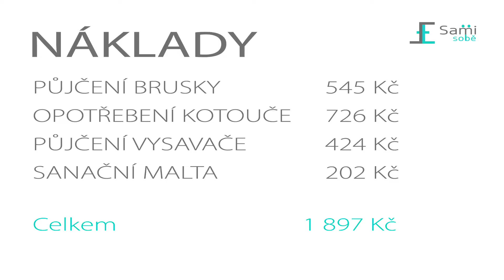Oprava a broušení betonových schodů do domu | Sami Sobě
Betonové schody do domu jsme potřebovali opravit, jelikož v betonu byly díry. A také schody bylo potřeba obrousit, aby byl beton krásně hladký. K tomu jsme si půjčili z půjčovny DEK ruční brusku na beton. Výsledek předčil naše očekávání :-) Celý článek najdete na našem blogu

Video ze stavby schodů najdete na článek ze stavby schodů najdete na